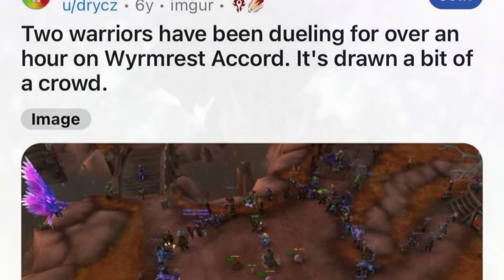Everything South Park Got WRONG In Make Love Not Warcraft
Explore the iconic South Park episode "Make Love Not Warcraft" with us! Join us as we delve into 15 striking differences between the show's portrayal of World of Warcraft and the actual game itself. From character inconsistencies to gameplay mechanics, we break down how this episode bridged the gap between South Park and WoW fans, becoming a cultural phenomenon in its own right. If you're a fan of South Park, World of Warcraft, or just curious about the differences between The Show and the real game this Video is for you! I hope you guys enjoy ^^.